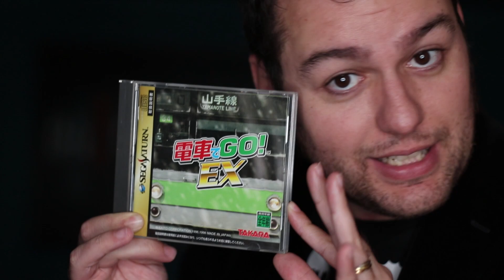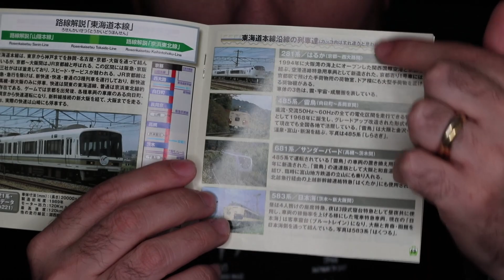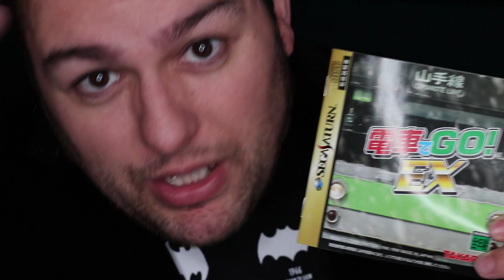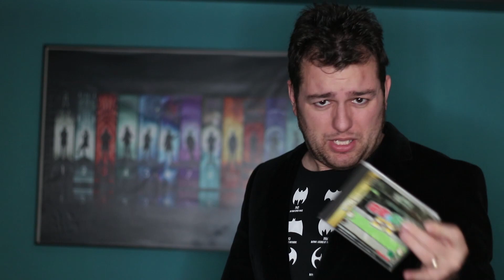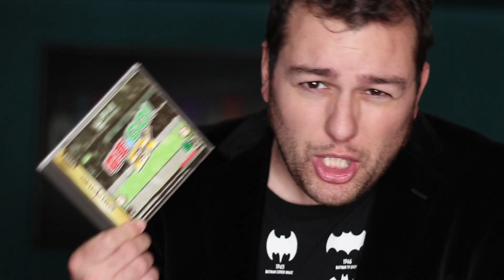¡El JUEGO de SATURN más VICIANTE que he JUGADO! | desde 1999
Llevo varios meses queriendo hablaros de este juego. Pero no sabía como. Ahora lo se. Un juego que sin duda cambiará vuestra forma de ver su propio género y en general el de los videojuegos.

desde 1999 videojuegos consolas pc opinion  PewDiePie elrubiusOMG saselandia Hardmurdog DayoScript JinoGamerHC profesor gamer puerta sotano alexwhite bemoldemarmol dani vida